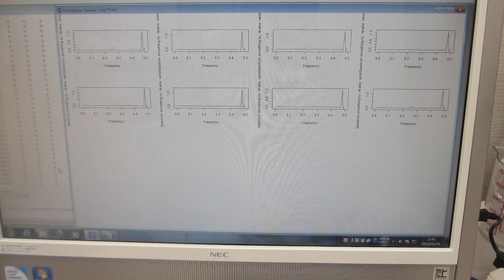‹統計的な考え方›を利用した「超音波技術」